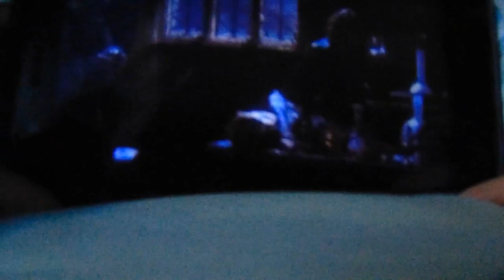#2 vlog rendom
BAZA DEIXAR O VOSSO MEGA LIKE!!! :D